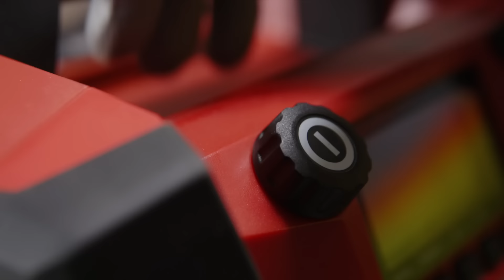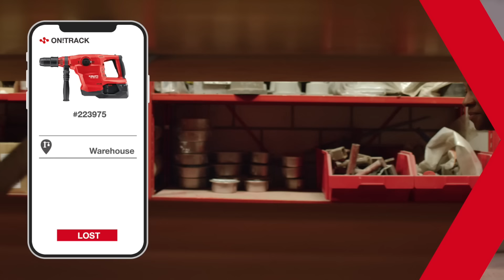Nuron introduces data-driven services never before seen in a tool || HILTI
Minimize downtime with a connected platform that delivers the power of data without interrupting jobsite operations. Use the data from Nuron to make informed decisions about your tool park.